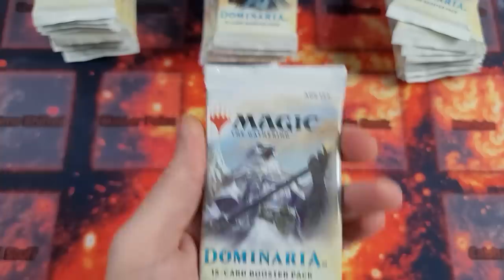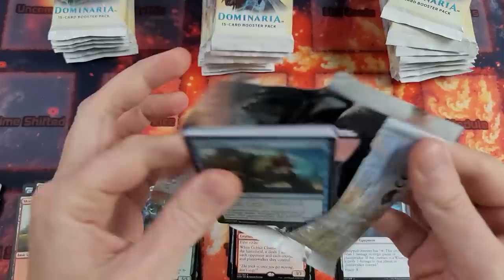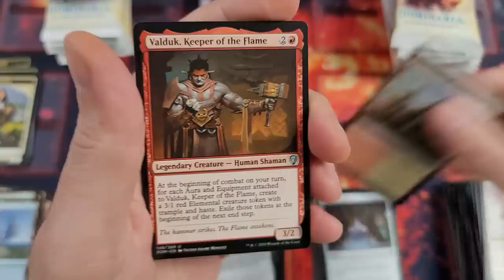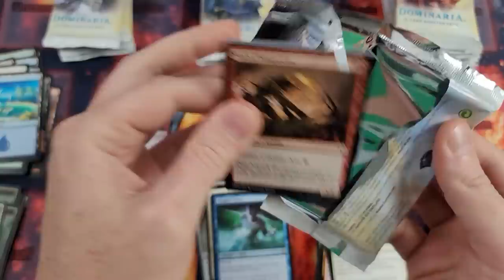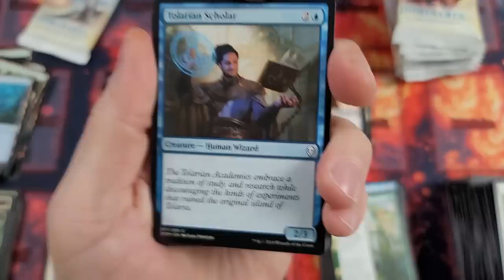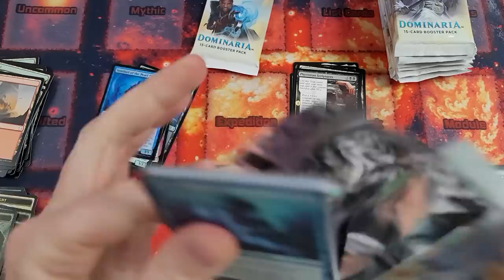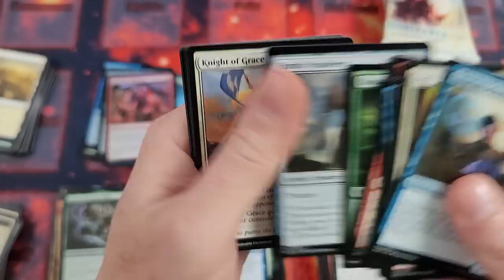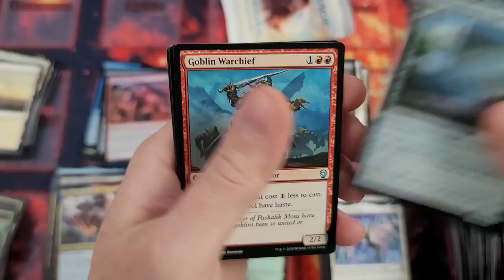This Dominaria Box Shattered All Previous Records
a $210.00 Dominaria Booster Box.

By hitting the bell icon and selecting "receive all notifications" you are guaranteed to be one of the first to watch my latest videos.